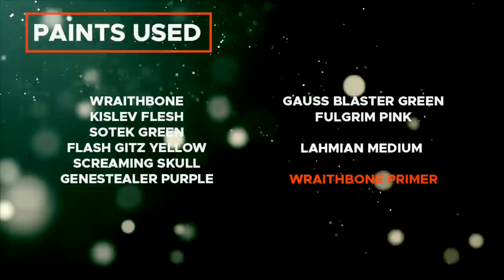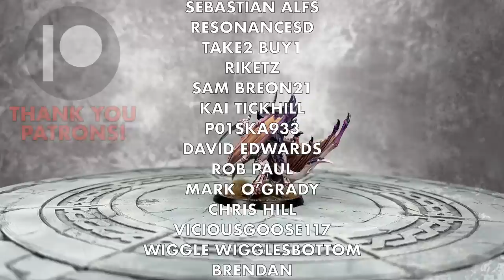Contrast+ How to Paint: Leviathan Winged Tyranid Prime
The first of our Synapse beasts is here to face off against the Terminator Librarian in the battle of Leviathan and the YT algorithm!

This Leviathan scheme is both really fast and really effective giving you a great looking HQ in no time at all! Seriously this took like 4 hours tops.

Paints used:

Darkoath Flesh
Magos Purple
Luxion Purple
Blood Angels Red
Volupus Pink
Black Legion
Leviathan Purple
Shyish Purple
Iyanden Yellow
Doomfire Magenta

Carroburg Crimson

Wraithbone
Kislev Flesh
Sotek Green
Flash Gitz Yellow
Screaming Skull
Genestealer Purple
Gauss Blaster Green
Fulgrim Pink

Lahmian Medium

Wraithbone Primer